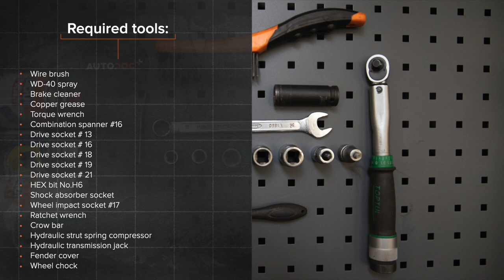Hvordan bytte fremre fjærbein der på BMW X3 E83 [AUTODOC-VIDEOLEKSJONER]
Hvordan bytte fremre fjærbein på BMW X3 1 (E83) 2.5 Hatchback 2003–2011 [AUTODOC-VIDEOLEKSJONER]

00:00 — BMW X3 E83 – fjærbein: trinn-for-trinn veiledning for utskifting
01:03 — Løsne hjulboltene.
01:49 — Skru løs festene som kobler stabilisator-ledd til fjærbein.
02:35 — Rengjør alle ledd på armen.
03:17 — Fjern fjærbeinet.
04:45 — Ta av støtdemper-støvhetten og støtstopperen.
05:05 — Installer den nye støtdemperen på den hydrauliske kompressoren til spiralfjæren.
06:53 — Installer fjærbeinet inn i hjulbuen.
08:52 — Koble til ABS-sensorledningene.
10:47 — Skru inn boltene.